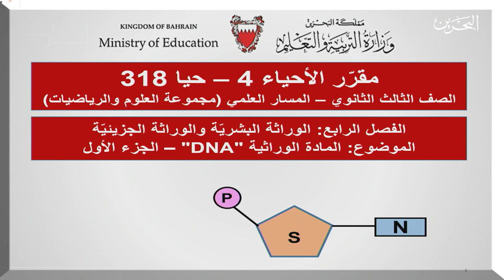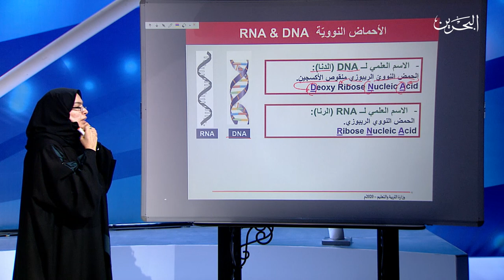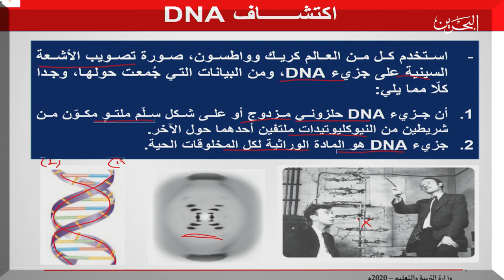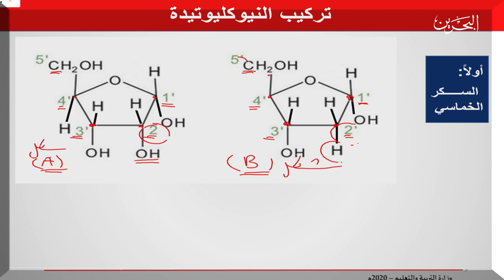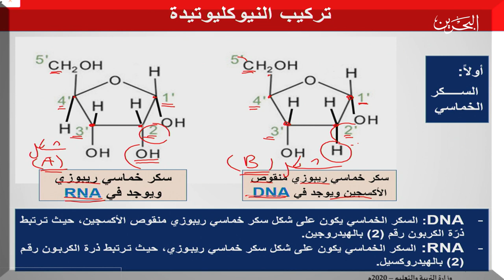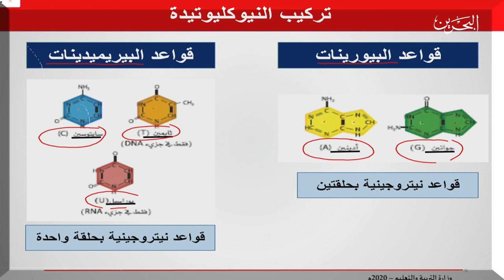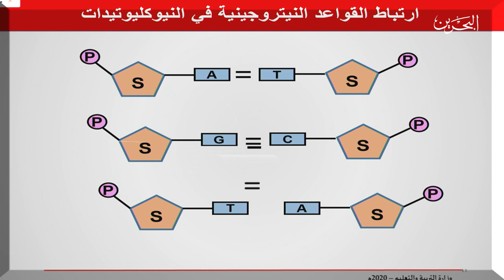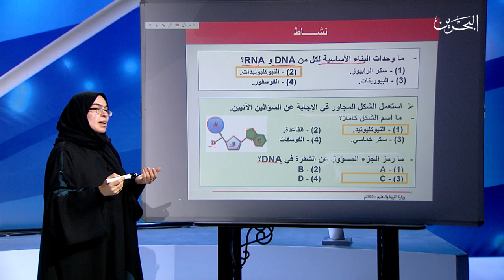حيا 318 | 7-4-2020